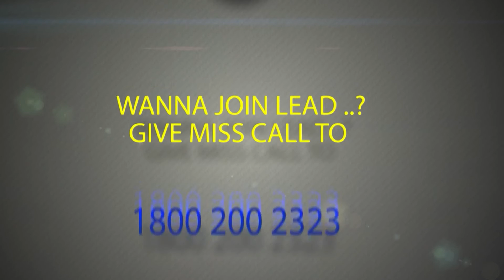My Initiative | I am LEADer Aakash Deshpande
LEADer Aakash Deshpande is from KLSGIT, Belgaum and being part of LEAD Program since 1 years and taken up a initiative to bring quality change through effective learning process. He and his team reached around 50+ farmers of the village and made them aware of Organic farming importants and use of it . he has been promoted as master LEADer during LEAD Valedictory 2016.